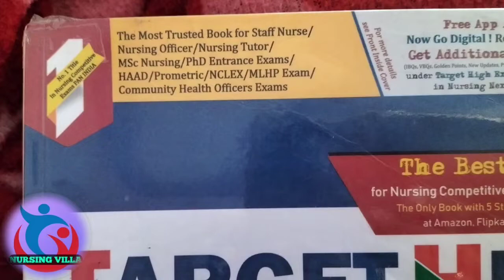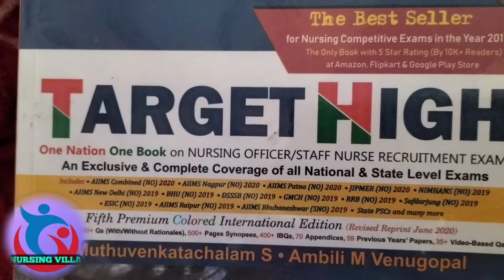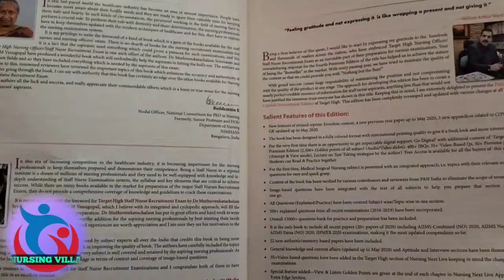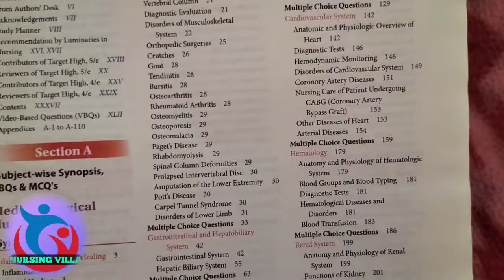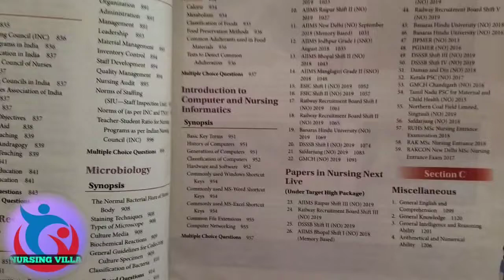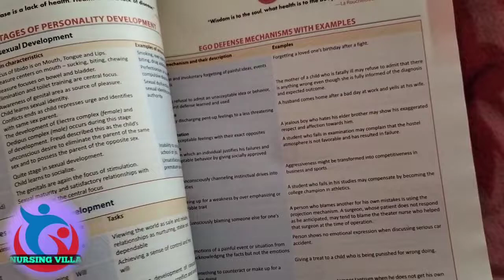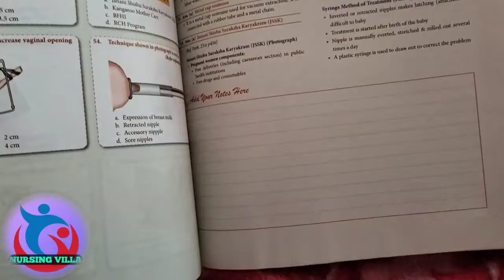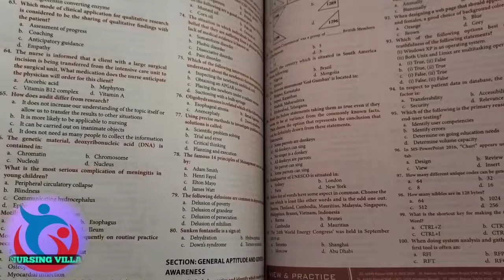nursing competition book review with content ||Nursing entrance exam preparation best Book review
target high nursing book price

IF YOU WANT TO PURCHAGE THIS BOOK
1. ROSS AND WILSON LATEST EDITION
2. Microbiology for nursing by CP Baveja
Bsc nursing#microbiology
3. DC Dutta's textbook
4. Principles & Practice Of Nursing Vol 1 Nursing Arts Procedures( Fundamental of Nursing)
5.DC Dutta textbook  gynecology
6. Textbook Of Community Health Nursing I For Bsc Nursing With Procedure Manual (Pb 2017)
7. PV COMMUNITY HEALTH NURSING II (GNM 3RD YEAR STUDENTS)LATEST EDITION
8.Brunner & suddarth's textbook of medical surgical nursing vol-1
9. target high book / nursing entrance exam
10. Brunner And Suddarths Textbook Of Medical-Surgical Nursing South Asian Edition (Vol1&2): Vol. 2
11. Brunner and Suddarth's Textbook of Medical-Surgical Nursing (SAMPLE eBook)

Target High Book
Target High Book Review by Nursing villa
Nursing Competitive Exam Book
Exam Book for CHO
Book for Staff Nurse Exam Preparation
Nursing Officer Exam Book

best book for aiims
best book for norcet
beat book for cho
cho
staff nurse
community health officer
nurse
nursing officer
jinc
nnl
 nursing next live